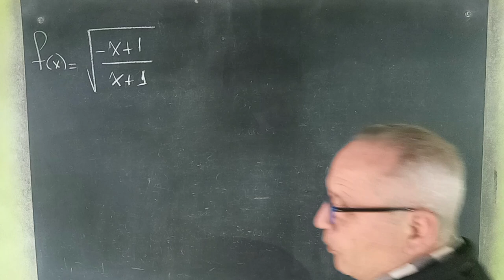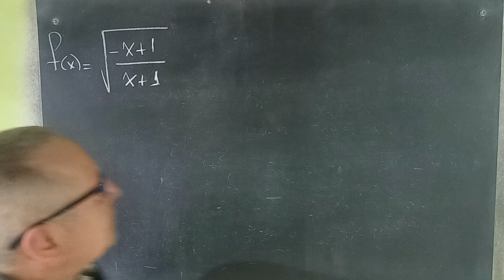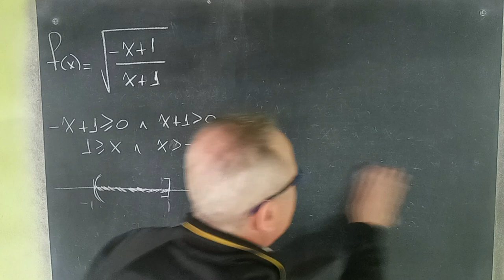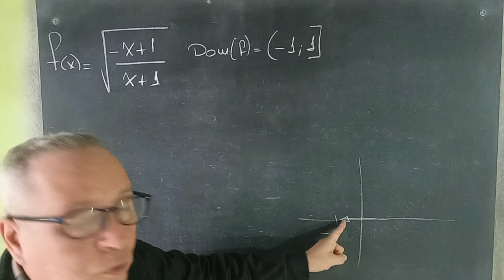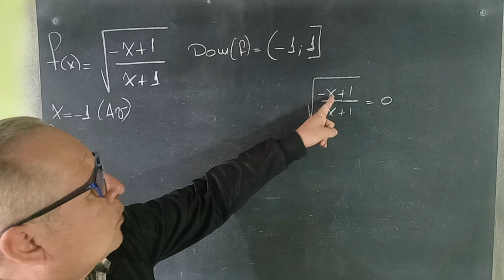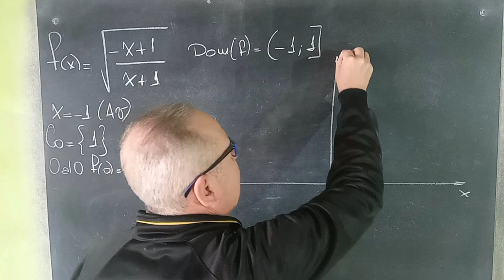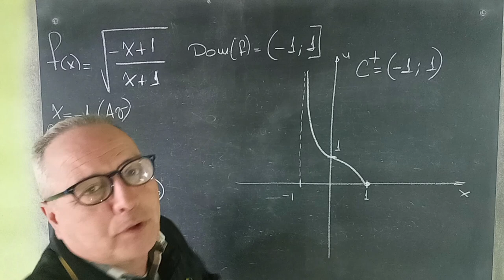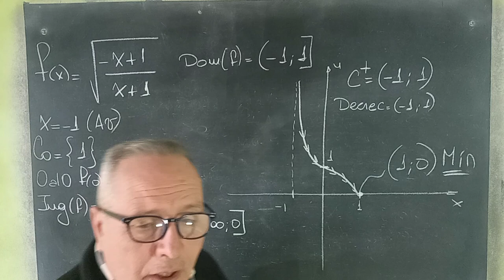Función Irracional Todo lo que Tenés que Saber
Función Irracional@RicardoJara277